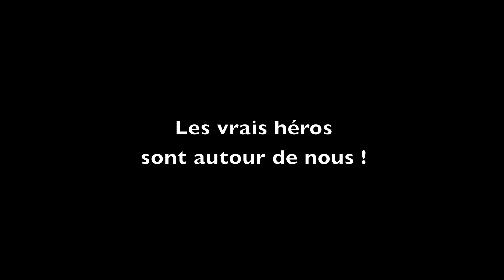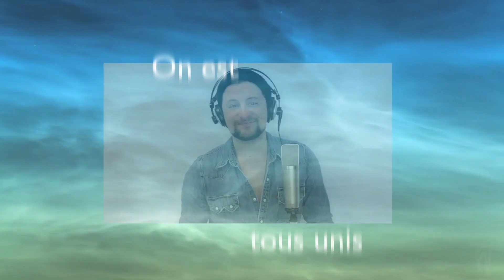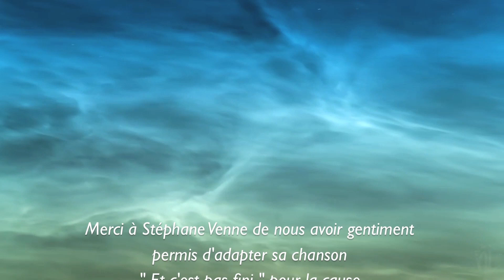On est tous unis (COVID-19)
Les artistes Jérôme Couture, Guylaine Tanguay, Brigitte Boisjoli, Judi Richards, Bruno Pelletier, Kim Richardson, José Paradis se sont tous unis pour la cause...
Cette chanson est un hommage à tous ceux et celles qui travaillent en première ligne et dans les services essentiels pour lutter contre le virus.